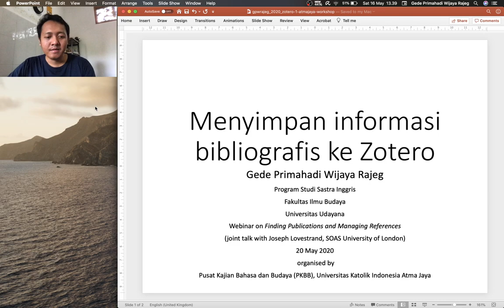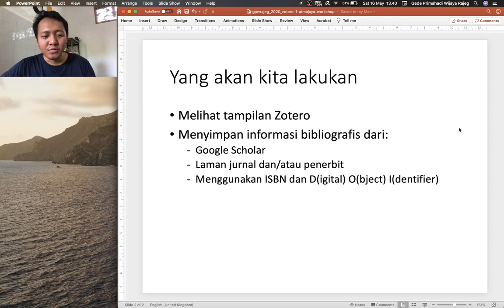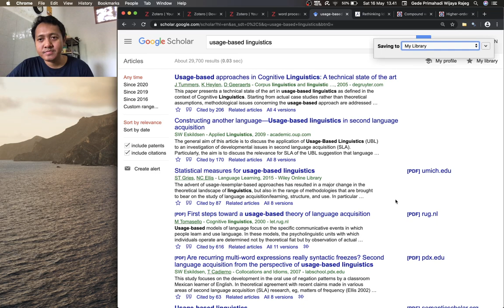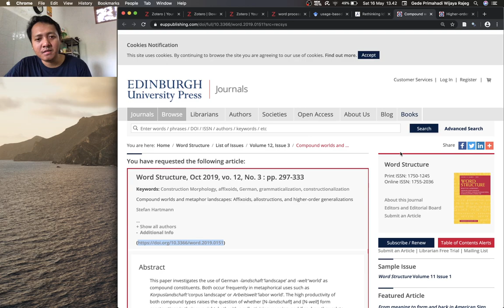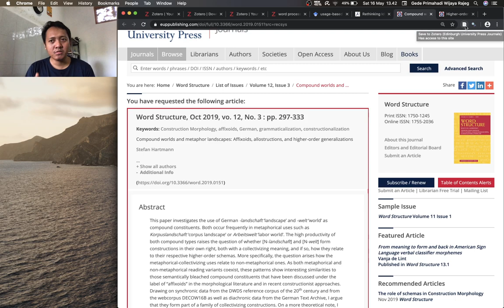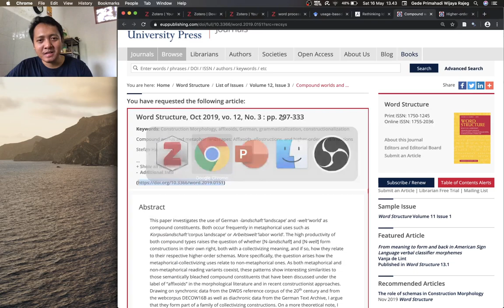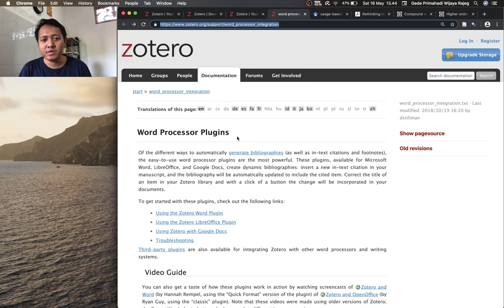Zotero - Membangun database daftar pustaka di Zotero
Rajeg, Gede Primahadi Wijaya (2020): Tutorial Zotero. figshare. Media.

Tutorial ringkas untuk menyimpan dan mengelola informasi bibliografis di Zotero.